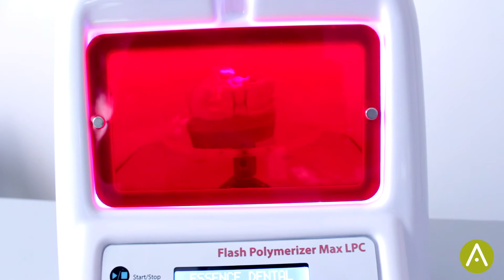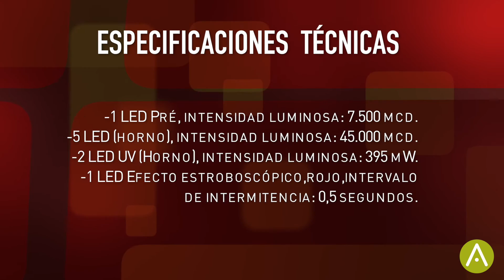Flash polymerizer Horno de fotopolimerización BADER®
FLASH POLYMERIZER MAX LPC

Máquina fotopolimerizable de uso universal dental. Contiene fuente de luz que permite una polimerización rápida y eficaz de resinas y modelos dentro del laboratorio de prótesis. Un revestimiento completo de espejos en el interior y una bandeja giratoria para colocar el modelo, permiten evaluar de manera rápida la polimerización del producto.

CARACTERÍSTICAS

· Diseño moderno, caja de poliestireno de alta calidad.
· Cúpula revestida con una película interna que impide el paso de la luz.
· Equipamiento 2 en 1 (Pre-polimerización y polimerización)
· Contiene 6 luces LED azules de alta potencia, 2 LED ultravioleta y 1 LED estrobo.
· Controlador del tiempo de polimerización.
· Facilidad de programación.
· Caja compacta: ocupa el menor espacio dentro del laboratorio dental.
· Protección en la puerta: contiene un sensor que, en caso de estar mal colocado, detiene la luz LED.
· Mayor vida útil de los LED: 10.000 horas de duración.
· Acrílico protector de UV de 3mm.
· Temporizador programable entre 10 segundos y 10 minutos - 50 segundos.
· Botones indicadores de tiempo. Pre-Start Stop.
· Dimensiones: 24cm alto x 21cm ancho x 20cm fondo

* COMENTA *

Deja debajo tu comentario y únete a la conversación. :)

* COMPARTE *

* RECIBE NUESTROS VIDEOS EN TU EMAIL *

¿Quieres recibir nuestros videos en tu email? Entonces sigue este enlace y deja ahí tu nombre y tu email, así te unirás a nuestro newsletter y cuando publiquemos un nuevo vídeo te avisaremos por email.

* CONECTA *

¡Hasta pronto!